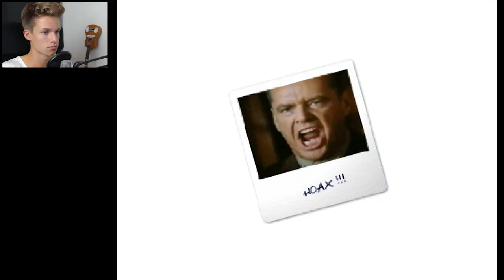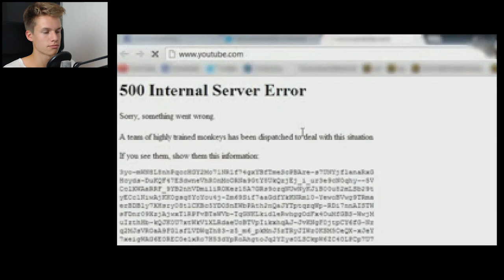WTF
Hier könnt ihr mein Buch kaufen

Snapchat & Instagram: laserluca